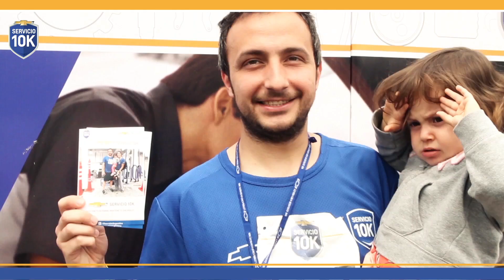CHEVROLET Servicio 10K Buenos Aires - 2013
Cobertura del maratón, Servicio 10K de Chevrolet, corrido en Palermo, Ciudad Autónoma de Buenos Aires.
En colaboración con Nicolás Kliczkowski.